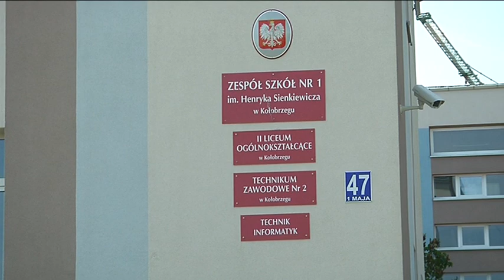ZA CIEZKO NA SZKOLNY DACH